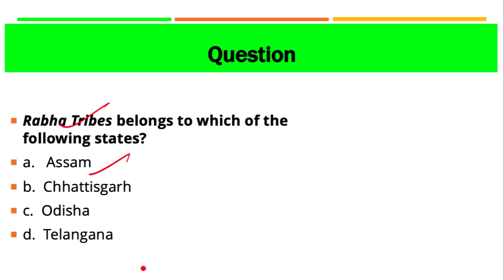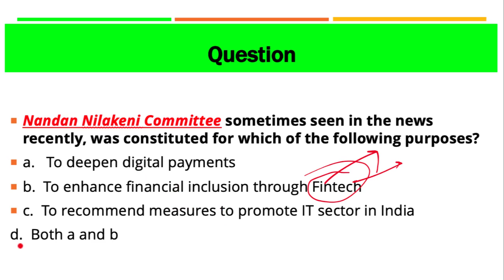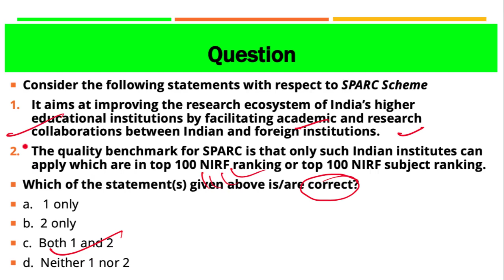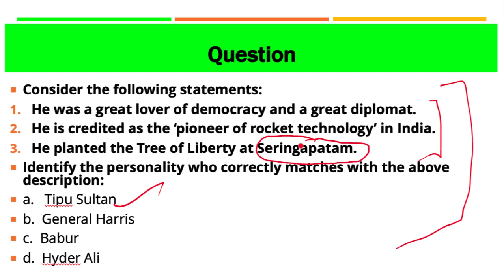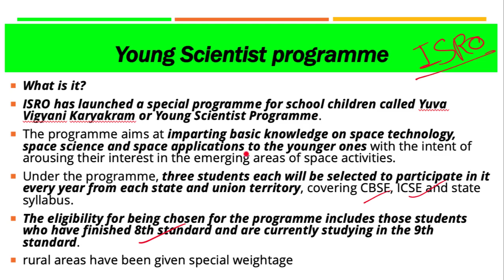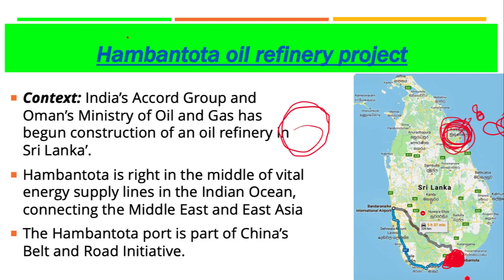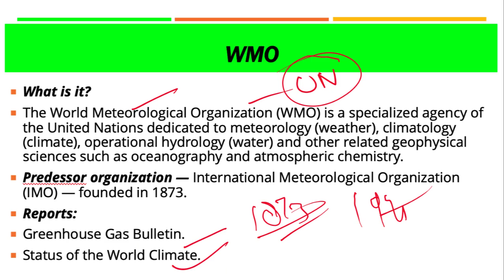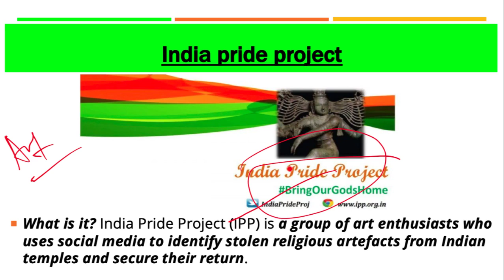27 March 2019, हिन्दी Prelims Updater Series, News Discussion hindu, PIB, Yojana UPSC, CSE, IAS